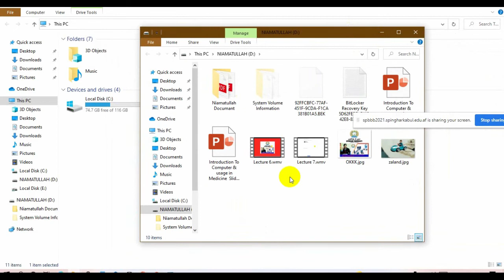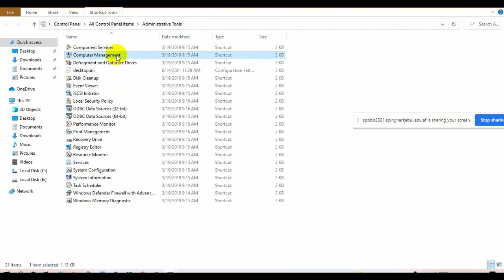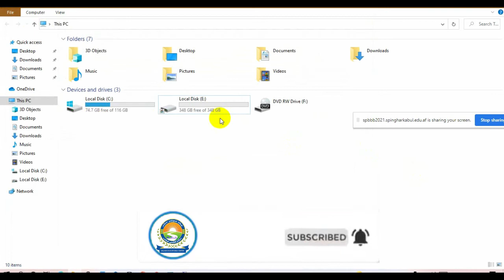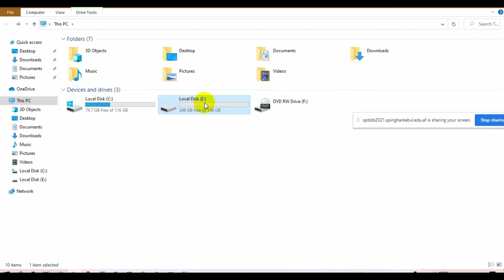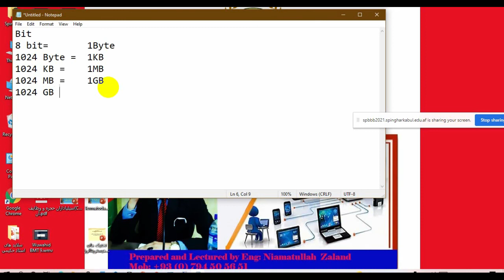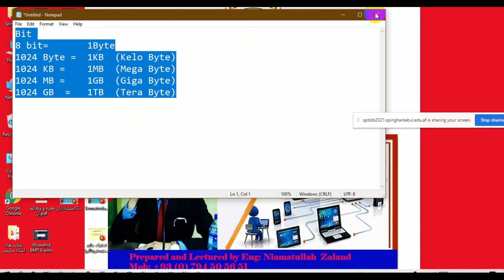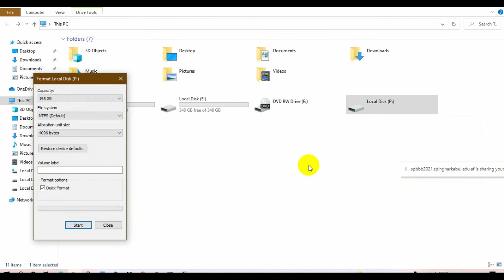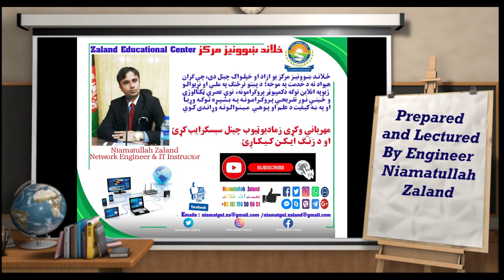Windows 10 Learning in pashto Lecture 17-د وینډوز ۱۰ زده کړه په پښتو لکچر